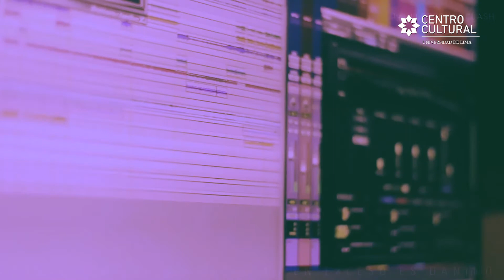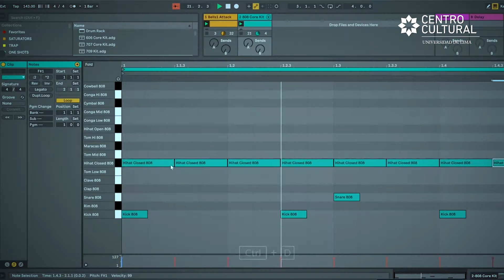Oficios al descubierto Ep. 5: "DJ" con DJ Shushupe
El oficio del DJ consiste en fusionar distintos estilos musicales para crear una pieza única y original. Hoy, en 𝐎𝐟𝐢𝐜𝐢𝐨𝐬𝐀𝐥𝐃𝐞𝐬𝐜𝐮𝐛𝐢𝐞𝐫𝐭𝐨, DJ Shushupe nos cuenta acerca de su experiencia como DJ y productora musical. Asimismo, comparte detalles sobre su proceso de trabajo.⁣

Ursula Talavera, más conocida como DJ Shushupe, es una DJ y productora musical peruana. Pionera exponente de la música folklórica peruana fusionada con beats electrónicos. Fue ganadora del premio Miller Sound Clash Perú e invitada a representar al Perú en la competencia mundial de DJ en Las Vegas (2015). Ha participado en reconocidos eventos a nivel mundial como la Clausura de los Juegos Panamericanos Lima (2019), Casa Perú en Moscú y en Texas (2018).⁣⠀⠀⠀⠀⠀⠀⠀⠀⁣